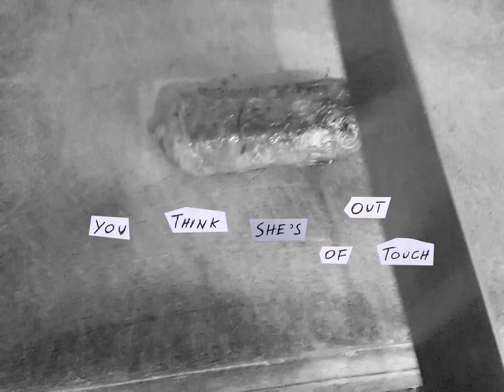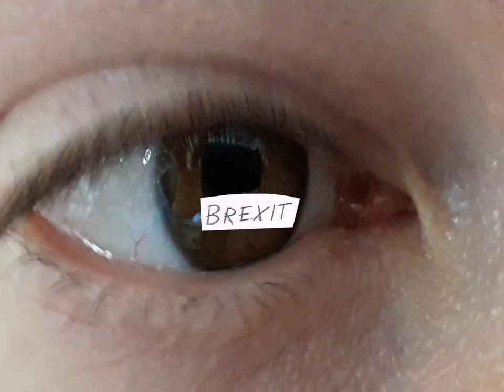Dispute Settlement Mechanism - Pig Fuck Initiation (OFFICIAL VIDEO)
Filmed by Dispute Settlement Mechanism, Kirsty Lohman and Sophie Wilson
Meticulously pieced together by the fantastically talented Chloe Lynch.

"Pig Fuck Initiation" will feature on the forthcoming (fourthcoming?) EP, DSM-IV.

No (further) pigs were harmed in the making of this video.